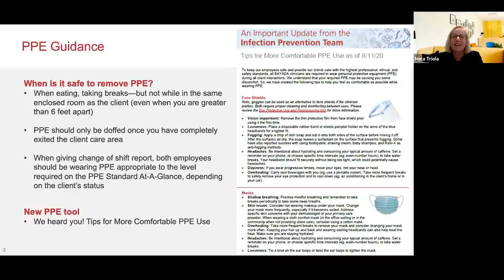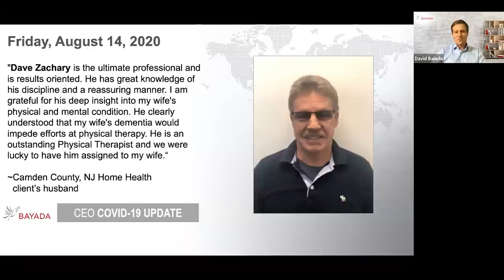Episode 45 | Tips for More Comfortable PPE Use | August 14, 2020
We heard you! In today’s episode, CEO David Baiada is joined by Chief Clinical Officer Nora Triola, who shares tips for more comfortable PPE use specific to face masks and face shields. Learn how to prevent fogging, dizziness, skin issues, overheating, shallow breathing, headaches, and more.